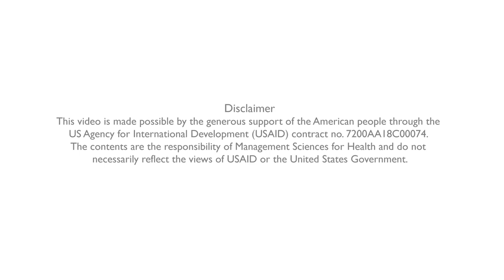How to tie bio-hazard bag?